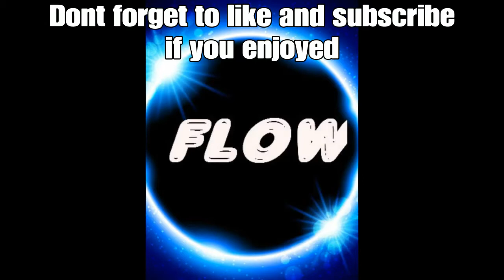Funny Moments and Clips-EP2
I hop u laff